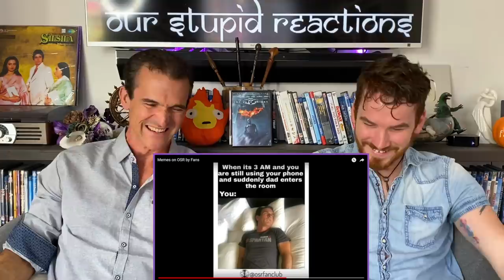MEME REVIEW!! (Our Stupid Reactions Pt.3)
Here is our 3rd meme review!!

18960 Ventura Blvd. #76